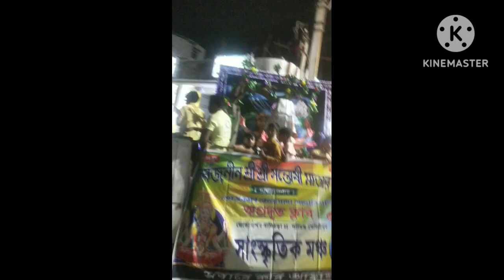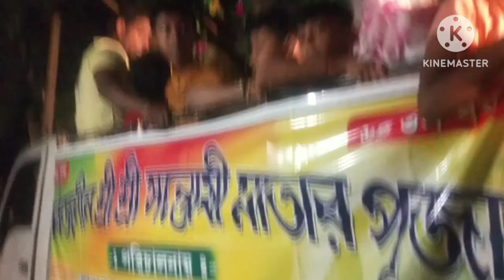জ্যেতকেশব,গোছাতি,কেলেগোদা,সমন্ময়ে সন্তোষী মাতা পূজা।মা সন্তোষী মা কে নিতে যাওয়ার কিছু অংশ।